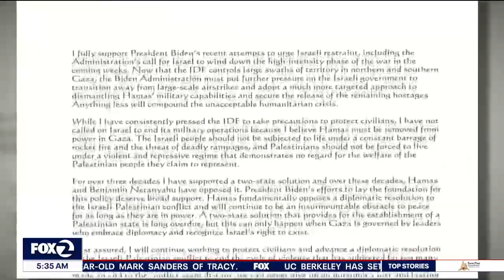Video: CAIR-CA Calls on Congresswoman to Support Ceasefire in Gaza